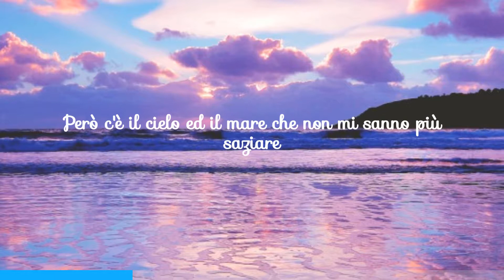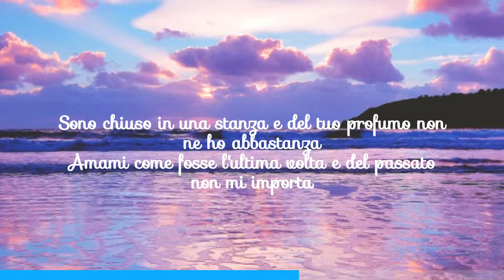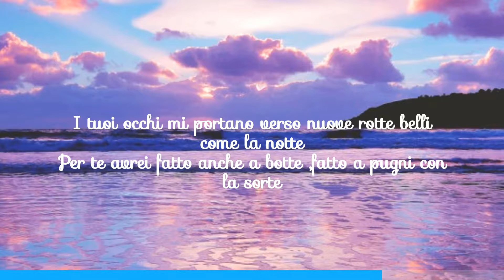Occhi Blu Gennaro Ruotolo